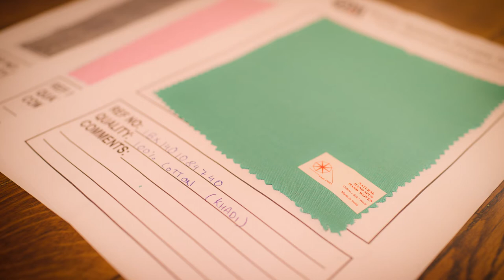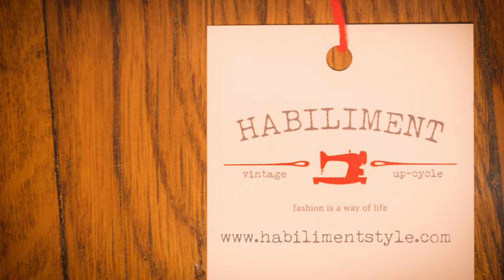Habiliment Campaign video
Habiliment is a socially responsible kids fashion brand that is accented with curated re-loved & up-cycled items for your home.  Currently, all of our clothing items are produced in India using the handcrafted fabric of Khadi.